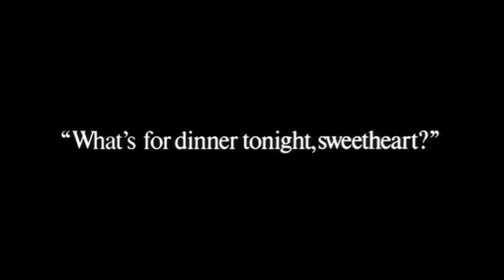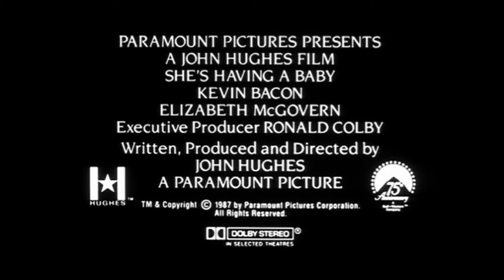Official Trailer - SHE'S HAVING A BABY (1988, Kevin Bacon, Elizabeth McGovern, John Hughes)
Theatrical trailer of "She's Having a Baby" by John Hughes.